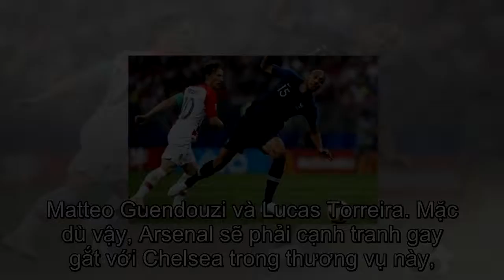Mục tiêu 40 triệu bảng gửi 'báo động đỏ' đến Arsenal, Chelsea